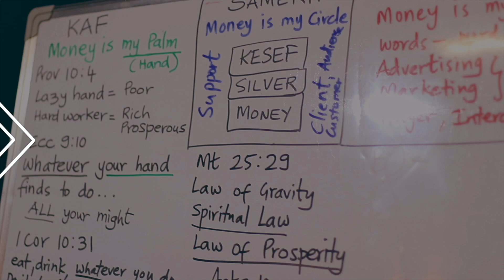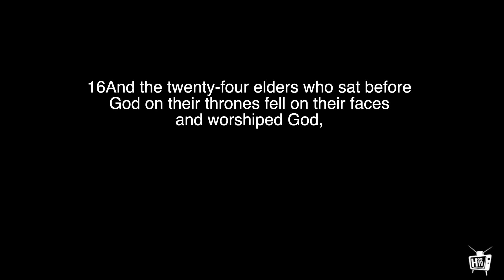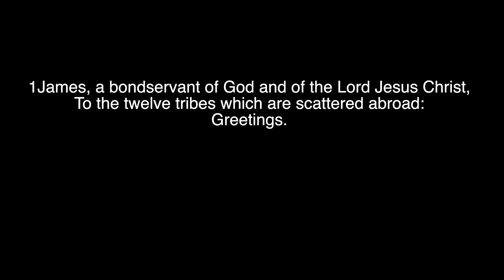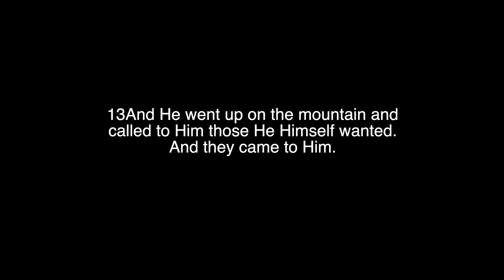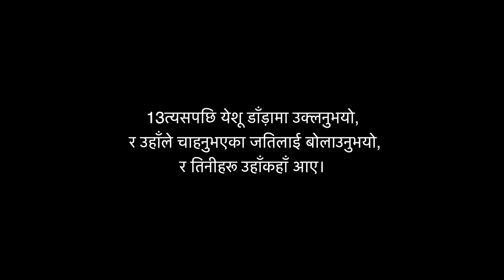14)Leadership Teams:Asia Tales | H22 TV | Nepali & English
In this episode of H22 TV, Dr. Brian Leonard Williams shares about The
Team Leadership:Tibetan Tales.

Date: 30\10\2022

Filmed At: Nakhudool Lalitpur Nepal.